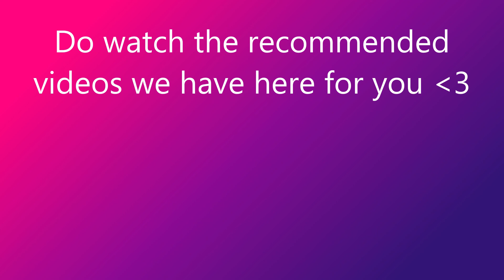30 mins Healing Music for The Body & Soul- Relaxing meditation music for Inner Peace & Positivity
👉 MANIFEST HEALTH & WEALTH (REAL CASH) in YOUR LIFE by opting for this amazing offering right

Hi, we are so glad to have you at Life Umbrella: Relaxation! ^_^

We truly appreciate all your support! We put all our efforts to give you a peaceful time through our soothing music & beautiful landscapes.
This 30 mins of Healing Music will help you to relieve negative feelings like anxiety, worries, stress and help to enhance positive energy in you. This music is embedded with positive vibrations which boosts the healing capacity thereby helping you to find inner peace and heal yourself within with the capability of music.

This music is effective while you are sleeping, meditating, during reiki session, spa sessions & while doing yoga. Fill your mind, body, soul and aura with strong positive vibes with our soothing instrumental healing music!

ABOUT US:
At Life Umbrella: Relaxation we help our audience to relax, relieve stress and forget about their worries. We help to enhance positive energy in you by eliminating negative energy by our soothing music and visual effects. Hence, we focus on peace of mind thereby promoting mental well-being. On this channel you will find RELAXING MUSIC, NATURE SOUNDS, MEDITATION MUSIC, AUTISM AND DEPRESSION, CHAKRA BALANCING, SPIRITUAL HEALING, KUNDALINI, POSITIVE AFFIRMATIONS, LULLABIES and much more!!